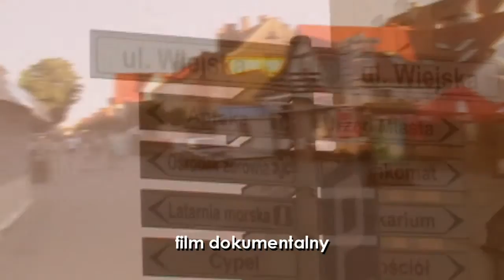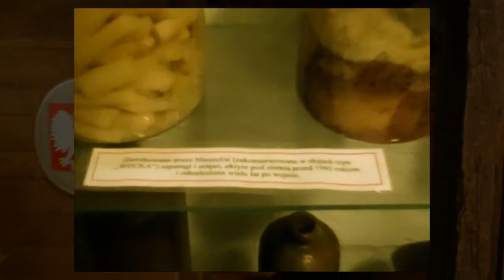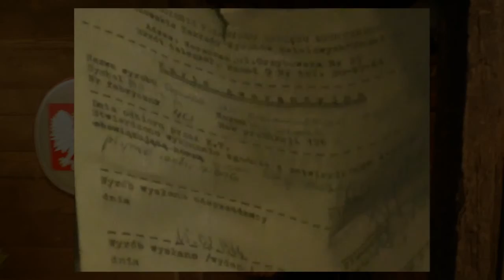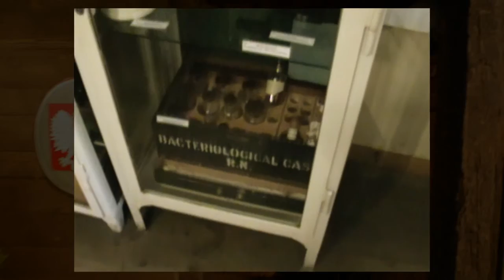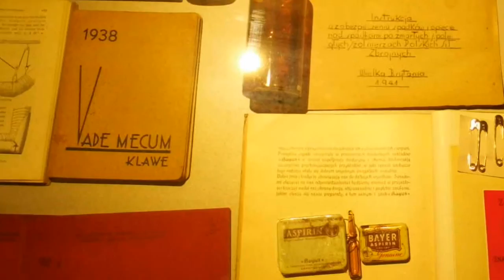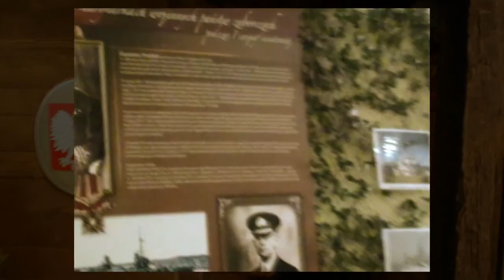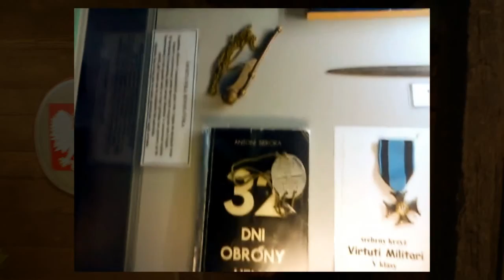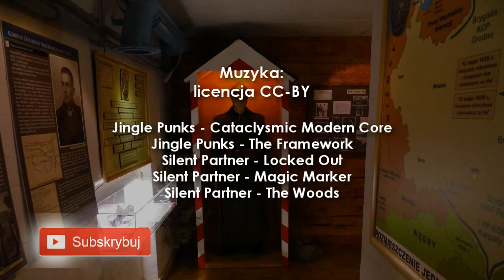Muzeum Obrony Wybrzeża w Helu [Dominik w Helu, daily letterbox, odc 9]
Muzeum Obrony Wybrzeża w Helu prowadzone przez stowarzyszenie "Przyjaciele Helu". Ta najstarsza jednostka wystawiennicza zespołu urządzona została w działobitni B-2 Bruno kompleksu Schleswig-Holstein. Jakość wystawiennicza niewiele odbiega od Muzeum Powstania Warszawskiego, choć jest tu nieco więcej gablot. Jednak klimat jest niesamowity.